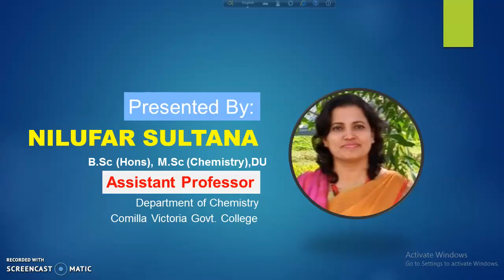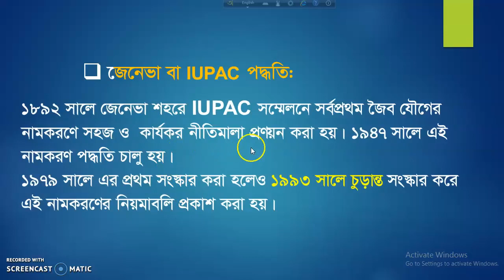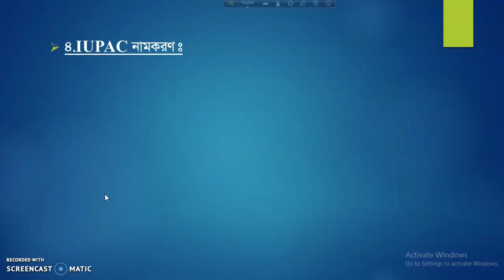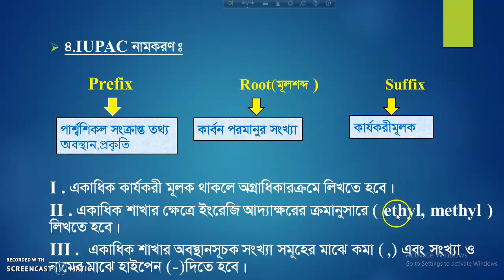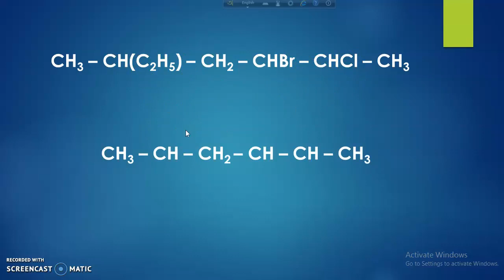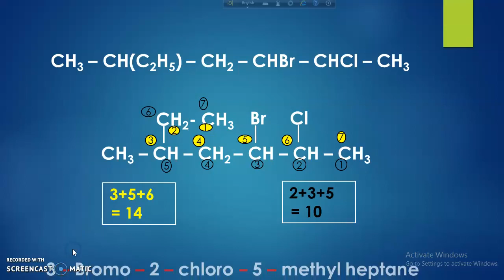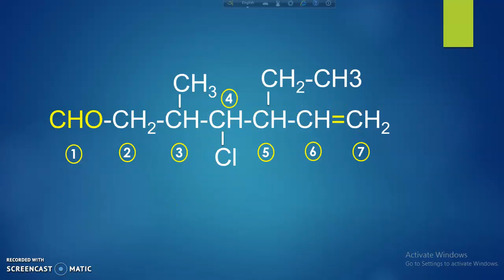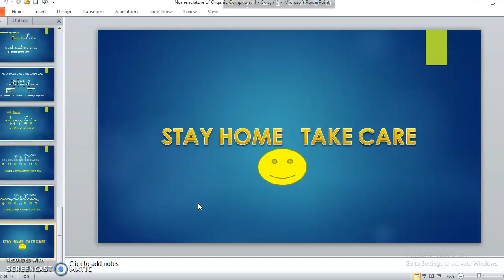Nomenclature Of Organic compounds.. Class: Eleven, Twelve and B sc.(pass) Presented: Nilufar Sultana